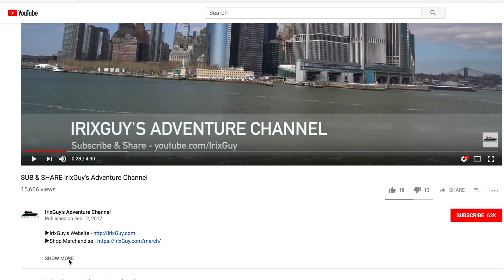Google Home Cannot Invite People Fix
When I try to add a new home member to Google Home, I receive a "Can't send invite Account cannot share structures." error and the person is unable to be added to Google Home. I troubleshot this Google Home issue for several hours before finding the fix that is explained within this video.